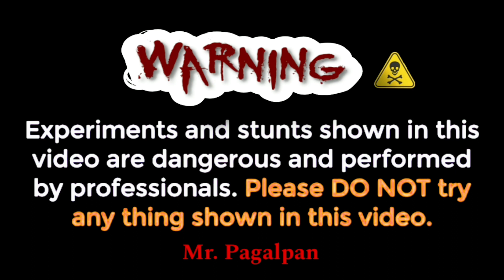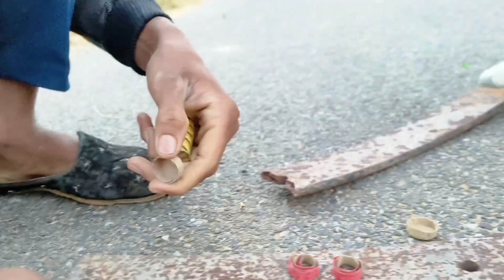What is the blast caused by hammer and mortar?(पटकड़िया और हथौड़े से क्या ब्लास्ट